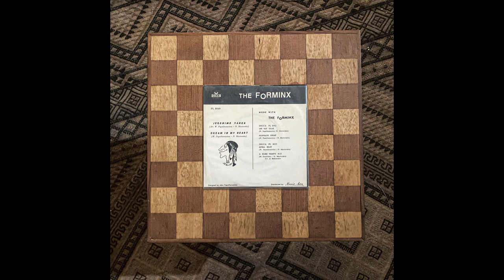The Forminx - Jeronimo Yanka / Dream in my heart - 1965 [7" FULL SINGLE]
// from the Pink Carpet Studio records archive //

The Forminx - Jeronimo Yanka / Dream in my heart
7" vinyl single
DECCA / PL 8049
1965 - Greece

0:00 - SIDE A: Jeronimo Yanka
3:15 - SIDE B: Dream in my heart